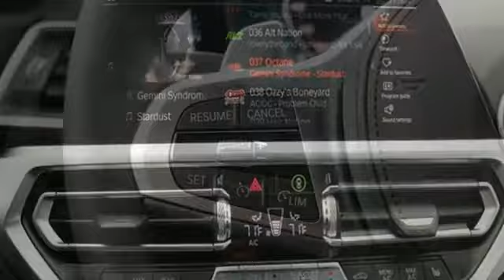New 2020 BMW 3 Series Baltimore MD Woodlawn, MD #400611 - SOLD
Year: 2020
Make: BMW
Model: 3 Series
Trim: M340i xDrive
Engine: 3.0L I6
Transmission: 8-Speed Automatic
Color: White
Interior: Black W/Contrast Stiching
Stock #: 400611
VIN: WBA5U9C02LFJ41726

Address:
6700 Baltimore National Pike